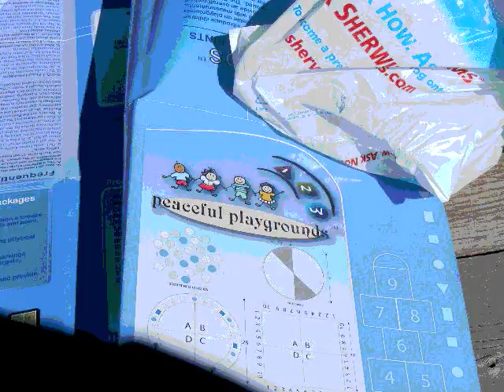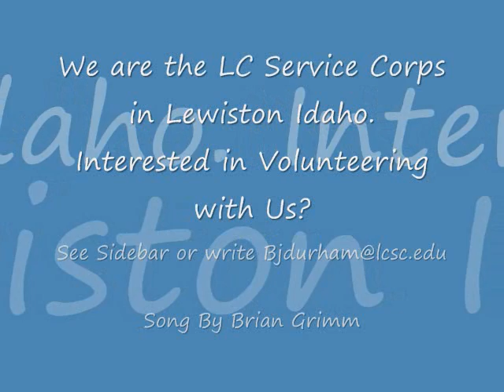Peaceful Playgrounds at Cornerstone Christian School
In honor of September 11th, the National Day of Service and Remembrance.  The LC Service Corps recruited volunteers to help the Kinesiology department implement a Peaceful Playground project at Cornerstone Christian School in Lewiston Idaho.

We painted the blacktop at the school using stencils designed to enhance play time and learning.

Thank you to all our volunteers who helped transform this playground into a colorful arrangement of games!

Questions? Please contact Breanne Durham